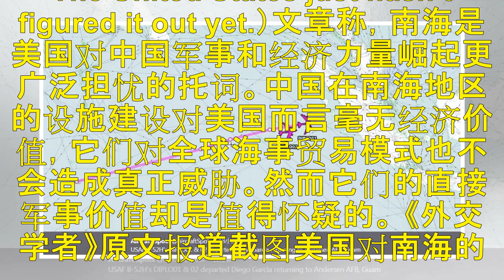B-52第5次闯南海 日媒：又给中国部署导弹送助攻！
美军B-52第5次闯南海 日媒无奈：又给中国部署导弹送助攻！作者：易评天下公众号（yptx2035）美国太平洋空军6月5日发表声明称，周二两架美国B-52轰炸机在中国南海南沙群岛附近飞行。据了解这次B 美军B-52第5次闯南海 日媒无奈：又给中国部署导弹送助攻！作者：易评天下公众号（yptx2035）美国太平洋空军6月5日发表声明称，周二两架美国B-52轰炸机在中国南海南沙群岛附近飞行。据了解这次...